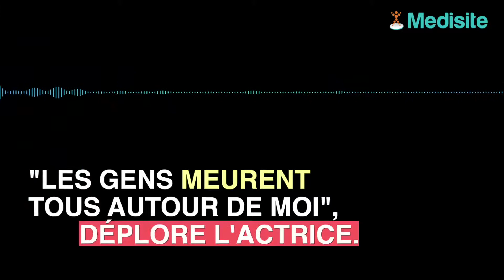Emma Thompson fête ses 60 ans et pense déjà sa mort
Alors qu’elle vient de fêter ses 60 décennies, l’actrice Emma Thompson se confie sans retenu sur cet anniversaire qu’elle voit comme "décisif". Elle déclare avoir déjà tendance à penser à la mort.